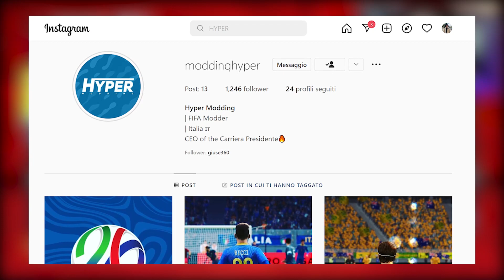DUE COLPI DA 100 MILIONI + SUPERCOPPA UEFA CONTRO IL REAL! | FIFA 22 Carriera Allenatore VICENZA #63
1000 LIKE per l'EPISODIO 64 della CARRIERA con il VICENZA su FIFA 22!

E con il codice YASS avrete il 10% di SCONTO (spedizione gratuita per ordini sopra i 79€)
Inoltre è attiva una promozione che vi permette di ricevere:
- 1 MAGLIA + CAPPELLO in OMAGGIO con una spesa superiore a 59€
- 2 MAGLIE + CAPPELLO in OMAGGIO con una spesa superiore a 99€
- 3 MAGLIE + CAPPELLO in OMAGGIO con una spesa superiore a 159€
In fase di pagamento vi basterà aggiungere nella casella dei commenti le maglie omaggio che preferite.
Le maglie in omaggio sono personalizzabili gratuitamente con NOME e NUMERO (no patch e maglie retro)!
PROMO ATTIVA FINO AL 10 GIUGNO
Per maggiori info (spedizioni e promo) passate dal canale Telegram di UFOCALCIO

Benvenuti nel SESSANTATREESIMO EPISODIO della Modalità Carriera Allenatore su FIFA 22 con il L.R. VICENZA!
L'obiettivo di questa carriera sarà quello di portare la squadra alla gloria in patria e in Europa, puntando alla costruzione di una squadra che nel corso degli anni possa arrivare ad alti livelli, con l'obiettivo della Premier League e della Finale di Champions League, cercando di ricostruire il club effettuando il mercato in modo oculato, con acquisti mirati e pensati INSIEME!

Vi sta piacendo il MERCATO finora? Fareste altri ACQUISTI?
Fatemelo sapere con un MI PIACE ed un COMMENTO!